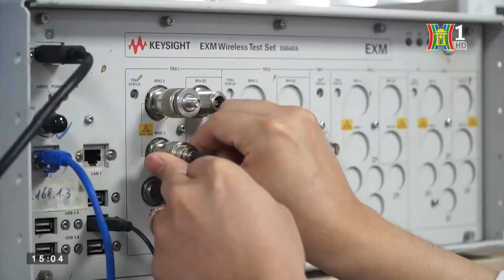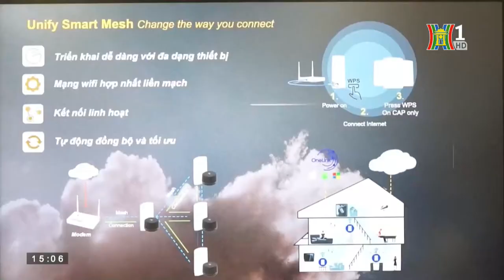Bản tin Thời sự 15h ngày 23 09 2022 Ðài truyền hình Hà Nội